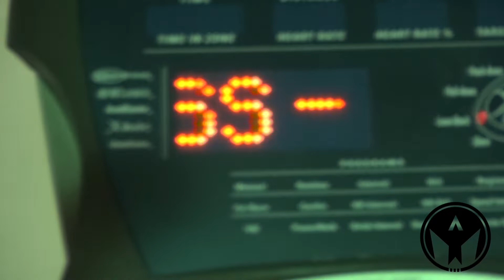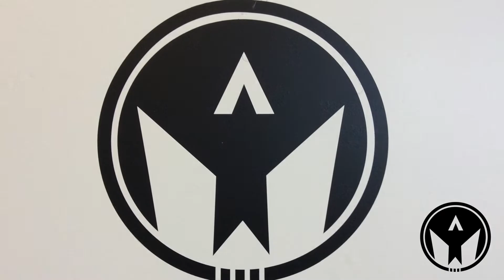Asylum Sports Center